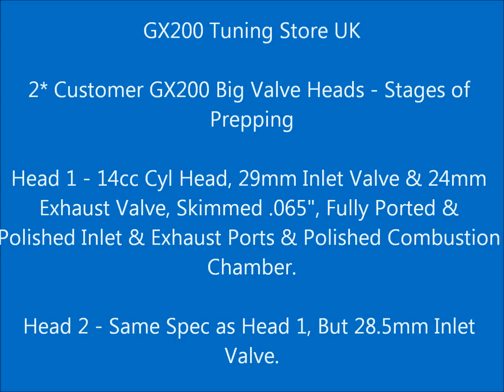GX200 Tuning Store UK - 2 Customer Big Valve GX200 Cyl Heads - Stages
Quick video of some of the stages we at the GX200 Tuning Store UK go through whilst porting our big valve heads.

The 2 In this video, are customer heads with the following specs.

14cc Honda Cylinder Heads,
Skimmed .065",
Fully Ported Inlet & Exhaust D Shape Ports,
Both Ports Fully Polished,
Polished Combustion Chambers,
29mm SS Inlet Valve With Enlarged Seat.

We also do Circular Ports as well...